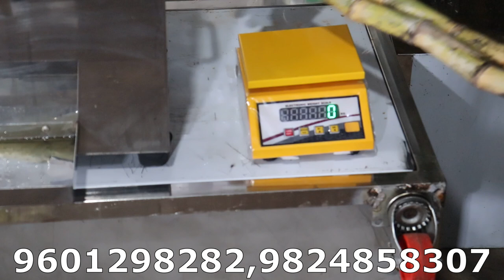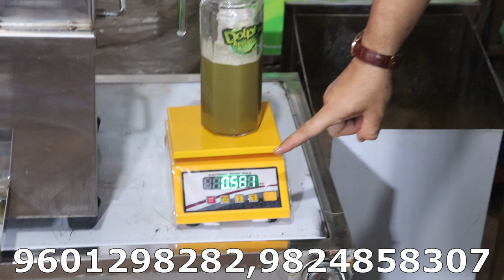Sugarcane Juicer Machine | ओरिजनल १ ही बार में पूरा जूस कैसे निकाले | लाइव वीडियो में पूरी जानकारी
MORE VIDEO OF THIS PRODUCTS  CLICK ON LINK

SYGARCANE JUICER MACHINE
GANNE KE JUICE KI MACHINE
SUGARCANE JUICER
SUGARCANE CRUSHER
GANNE KE JUICE NIKALNE KI MACHINE
AUTOMATIC SUGARCANE MACHINE
GANNA JUICE MACHINE
SUGARCANE
GANNA JUICE